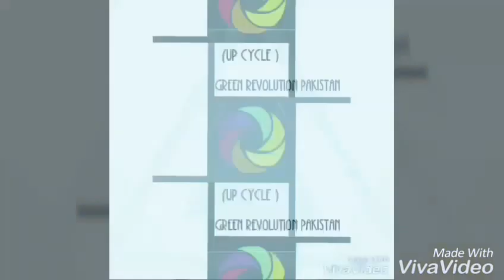How to Paint Pistachio shells bowl/Crafting with shells/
🎲For mor ideas